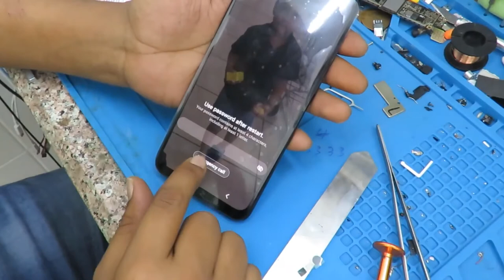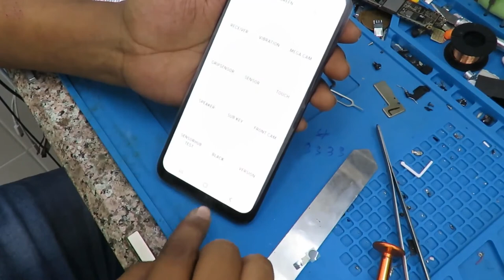Samsung M31 Display Replacement (SM-M315F) || Galaxy M31 LCD Replacement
Original 6.4'' Super AMOLED For Samsung Galaxy M31 LCD M315 M315F SM-M315F LCD Display Touch Screen Digitizer Assembly Repair

Dear viewers, another servicing video is for you.  In this video you will see, Samsung Galaxy M31 changes the original display. I have tried to show the work in a perfect way.  You can understand it as soon as you watch the video.
So that you can easily get our daily new updates. And there is a link in the video description box from where you can buy the original display or LCD directly if you want - thank you
প্রিয় ভিউয়ার্স, এই ভিডিওতে আপনি দেখবেন, স্যামস্যাং গ্যালাক্সি M31 অরজিনাল ডিসপ্লে পরিবর্তন। কাজটি নিখুঁত ভাবে দেখানোর চেস্টা করেছি। আপনি ভিডিও দেখলেই তা বুঝতে পারবেন।  ভিডিওটি ভালো লাগলে লাইক কমেন্ট করে যানাবেন। আর আপনি যদি আমাদের চ্যানেলে নতুন হয়ে থাকেন, এখনো সাবস্কাইব করেন নি, আজই আমাদের চ্যানেলটি সাবস্কাইব করে পাশে থাকা বেল বাটনটি অন দিবেন। যাতে করে আমাদের নিত্য নতুন আপডেট গুলো  আপনি সহজে পেয়ে যান। আর ভিডিও ডিসক্রিপশন বক্সে লিংক দেয়া আছে সেখান থেকে চাইলে আপনি সরাসরি অরজিনাল ডিসপ্লে বা LCD ক্রয় করতে পারবেন- ধন্যবাদ
📌 LCD Glass Screen Available Hare.